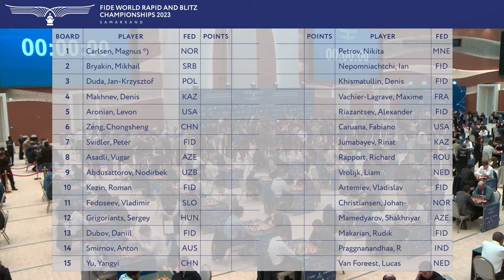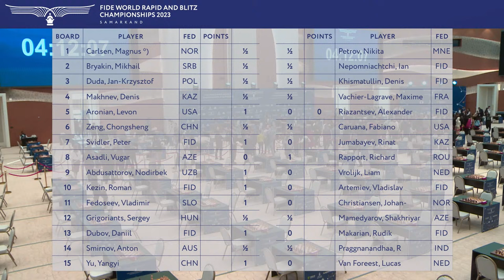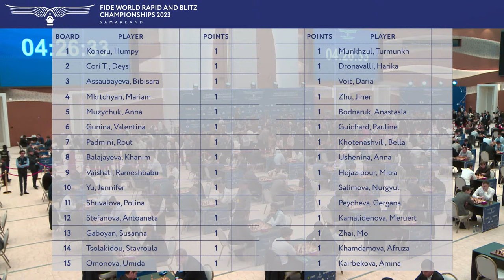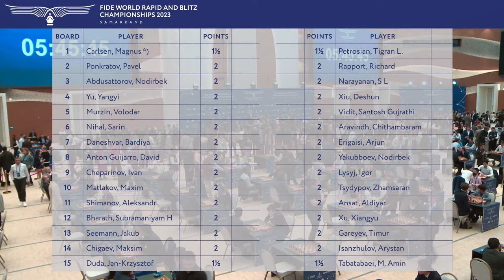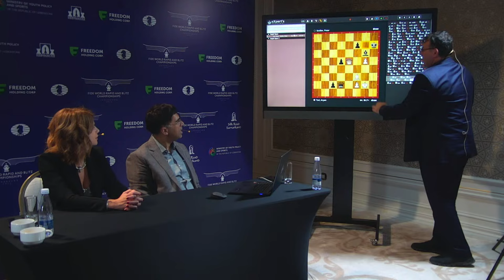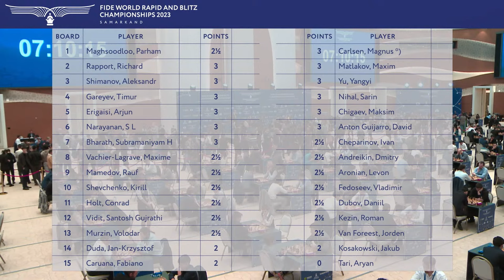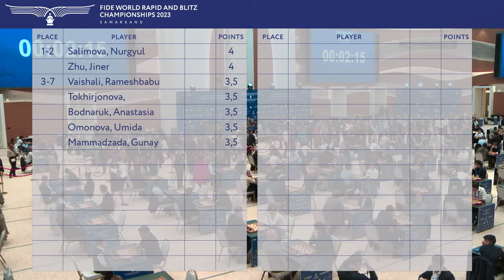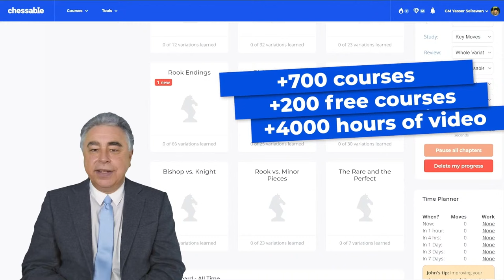Rapid - Day 1 | FIDE World Rapid & Blitz Championships 2023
Commentators: GM Viswanathan Anand & WGM Anastasiya Karlovich

The FIDE World Rapid and Blitz Championships 2023 is taking place in the ancient city of Samarkand, Uzbekistan, from December 26th to 30th. More than 300 of the world's best chess players will compete for four titles over five intense days, with a prize fund of $1,000,000.